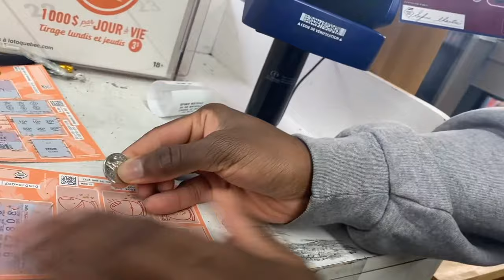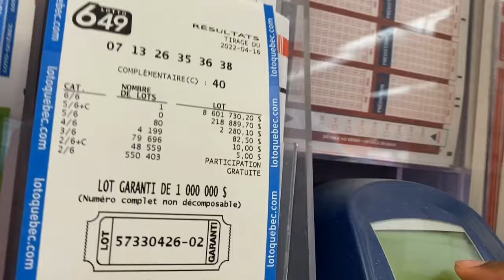GAGNER AU LOTO ! PRANK